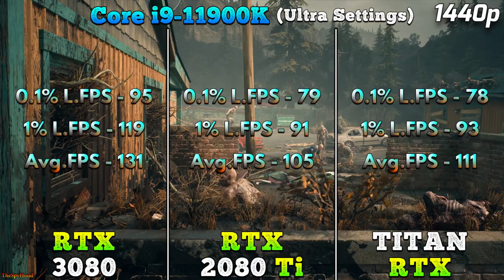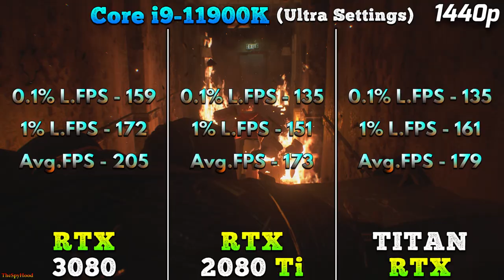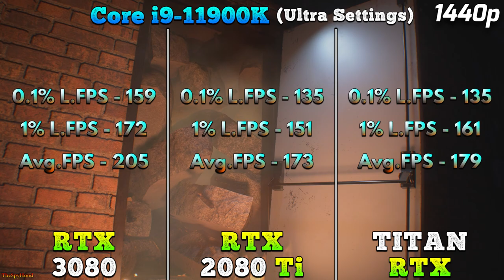RTX 3080 10GB vs RTX 2080 Ti 11GB vs TITAN RTX 24GB | PC Gaming Tested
RTX 3080 10GB vs RTX 2080 Ti 11GB vs TITAN RTX 24GB | PC Gaming Tested in 1440p and 4K

System Specs :
Operating System : Windows 10 Pro 64 Bit
CPU : Intel Core i9-11900K @5.2GHz (Gigabyte Z590 AORUS Master)
GPU 1 : NVIDIA GeForce RTX 3080 10GB @Stock
GPU 2 : NVIDIA GeForce RTX 2080 Ti 11GB @Stock
GPU 3 : NVIDIA TITAN RTX 24GB @Stock
CPU Cooler : Corsair H100i RGB Platinum 240mm AIO Liquid Cooler
PSU : Cooler Master V1000 SMPS
RAM : Corsair Vengeance RGB Pro Series 4*8GB DDR4 3600MHz